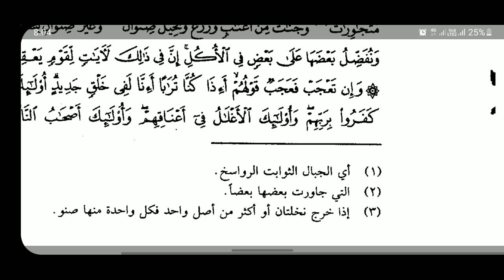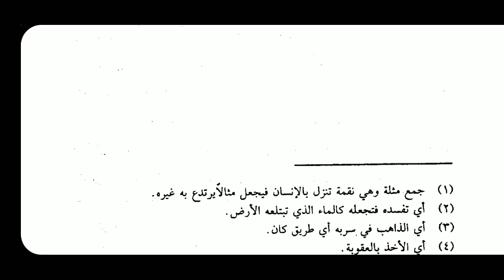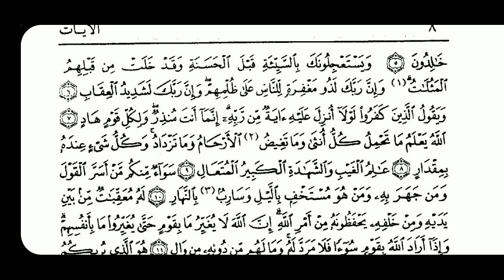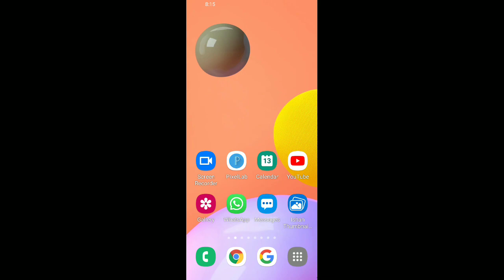Arabic language and arabic literature/arabi adab arabi zaban seekhe/Arbi seekhe